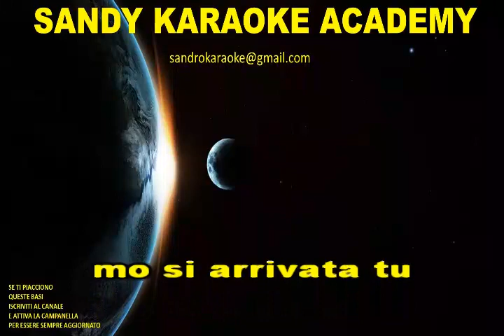KARAOKE TO VOGLIO DICERE (CARMELO ZAPPULLA) (NUOVO SINGOLO) 2023 (demo)